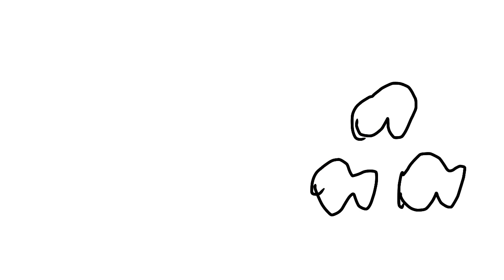BFCL 1: Jumping Challenge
Contestants Has To Jump As High As They Can To Win.